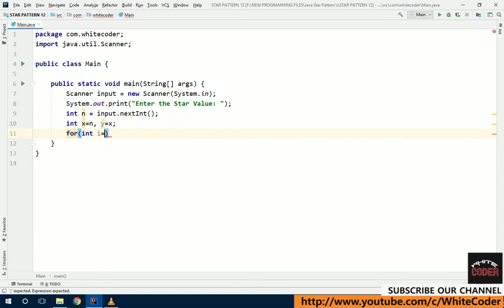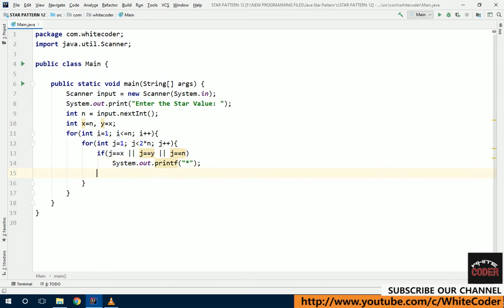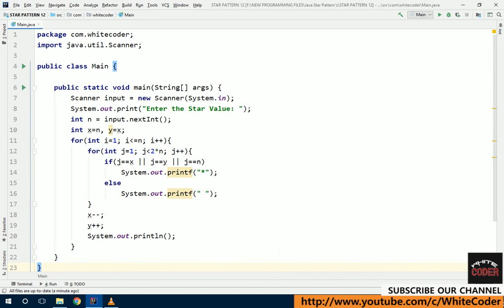#12 || "*" STAR PATTERN|| in |JAVA| Programming Language